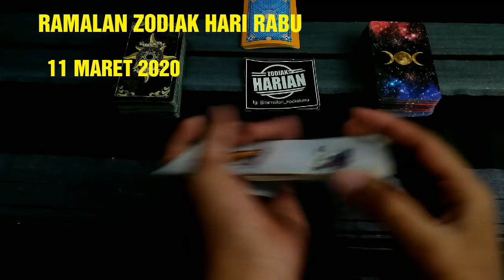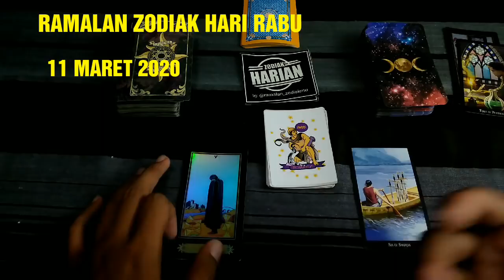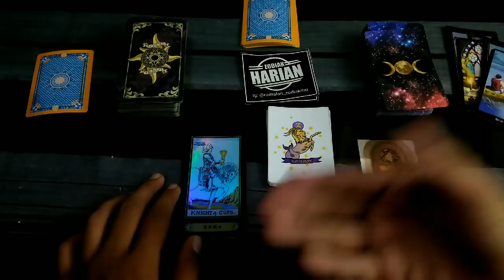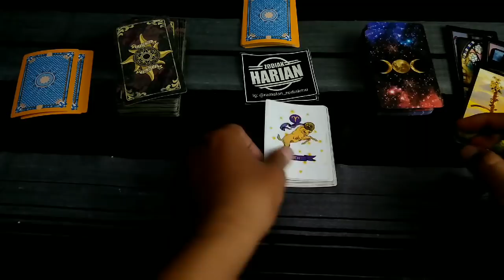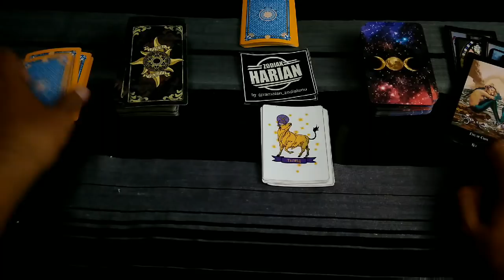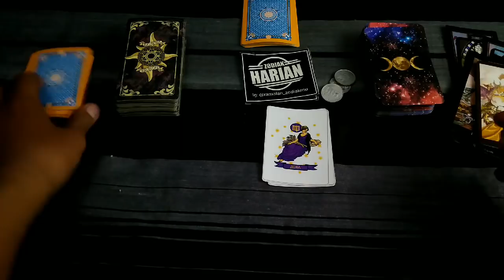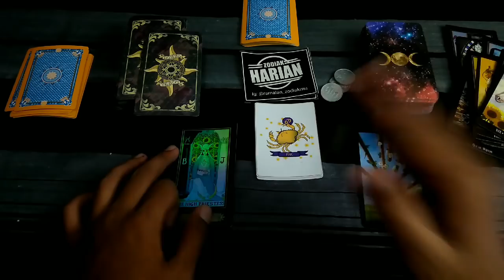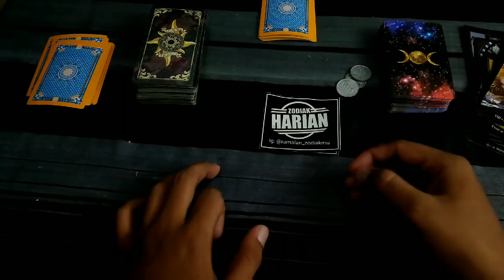RAMALAN ZODIAK HARI INI RABU, 11 MARET 2020 LENGKAP DAN AKURAT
Reading Pertama Ramalan Seseorang Yang Lahir Tanggal 11 *Untuk Bulan Apapun Itu

Pembacaan Zodiak

Aquarius
Capricorn
Leo
Aries
Libra
Sagitarius
Taurus
Pisces
Virgo
Gemini
Cancer
Scorpio

Request Silakan Tulis Di Komentar

Konsultasi GRATIS Di Facebook Page ZODIAK HARIAN